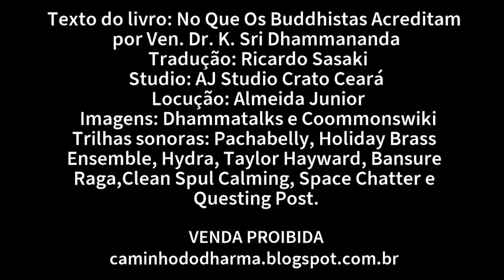A História de Gautama, O Buddha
Conheça a fantástica historia de Buda nessa linda produção.